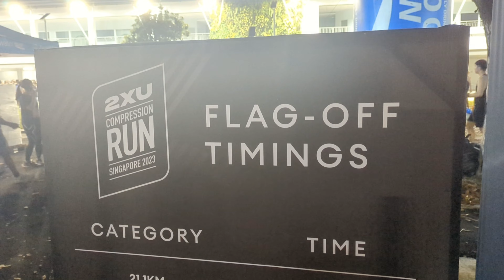Running a half marathon without much training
How I ran a half marathon without much training due to injuries sustained along the way. Will absolutely run another half marathon again, next time with proper training!